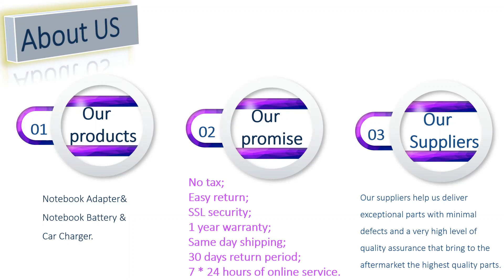Dell G3 15 3579 i5-8300H i7-8750H Charger/Adapter in goadapter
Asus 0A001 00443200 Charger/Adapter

Dell G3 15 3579 i5-8300H i7-8750H Slim Charger/Adapter

Acer Aspire R5-571T Charger/Adapter

Dell Inspiron 3646 Small Desktop Charger/Adapter

HP 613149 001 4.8mm * 1.7mm Charger/Adapter

Lenovo Legion Y520-15IKBN 80WK0041GE Charger/Adapter

Microsoft Surface Book 2 1832 Charger/Adapter